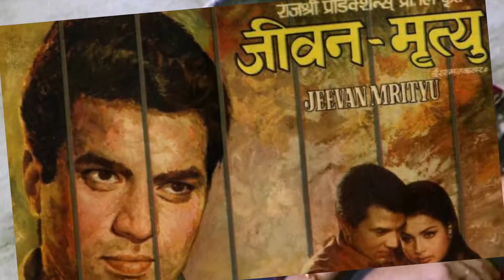70 और 80 के दौर की ये अभिनेत्री आज दिखती है ऐसी ! rakhi gulzar now